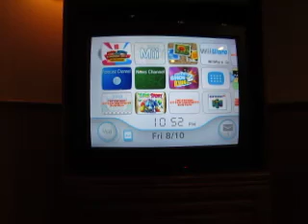Me Playing Mario & Sonic At The 2012 London Olympic Games For The Nintendo Wii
All right, it's now time for a brand new game review on my channel. This game is for the Nintendo Wii, and it's Mario & Sonic At The 2012 London Olympic Games. How will this playthrough go? Watch to find out and I'll see you in another video.